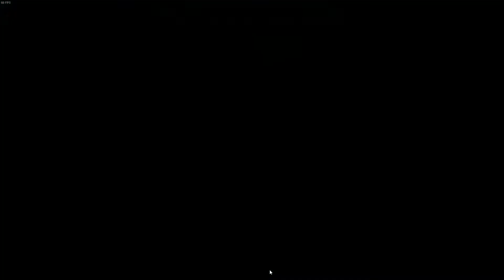OJAMA BEATDOWN - JADEN vs. CHAZZ - Yu-Gi-Oh! Legacy of the Duelist: Link Evolution #045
In Yu-Gi-Oh! LegacyOfTheDuelist können wir die Ereignisse der Anime Serie selbst nachspielen. Entweder mit einem eigens erstelltem Deck oder einem vorgefertigtem Deck, welches nah an das Deck im Anime, des jeweiligen Protagonisten, herankommt. Auf diese Weise erleben wir ikonische Duelle aus dem Königreich der Duellanten, Battle City, aber auch aus Yu-Gi-Oh! GX und anderen Serien.
Ich nehme euch mit auf die wundervolle Reise durch die Geschichte von Yu-Gi-Oh! und vielleicht erwarten uns einige spannende Momente.